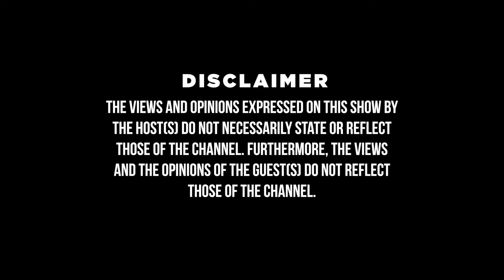Zweli Nokhatywa Speaks Background, Zibonele FM, Apartheid, Government and Jay Israel Allegations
Zweli Nokhatywa (Sir K) joins the ConversationWithZolaniJama​ . (C) 2022 Music & Life (Pty) Ltd.

Talks about:
📻: Radio Zibonele
👮‍♂️: Apartheid
👨🏻‍⚖️: Government
✝️: Allegations

Video Production Company: Ndira Creatives
Producer: Zolani Jama
Executive Producer: Zolani Jama
Director: Ndira Creatives
Director of photography: Syambonga Dumezweni and Alandiwe Mtyingizane
Editor: Siyambonga Dumezweni (Ndira Creatives)
Photography: Siyambonga Dumezweni (Ndira Creatives)